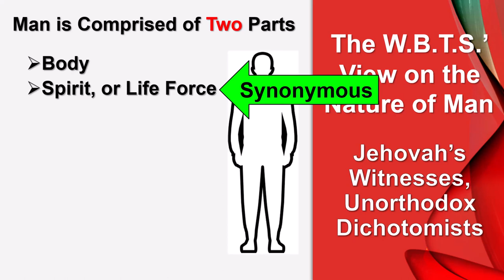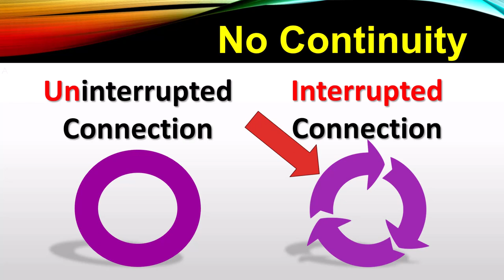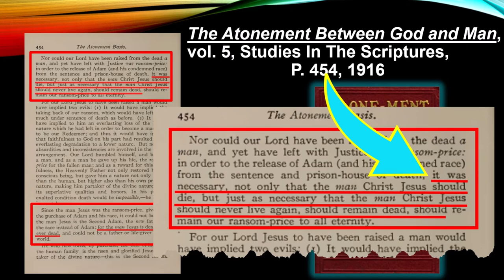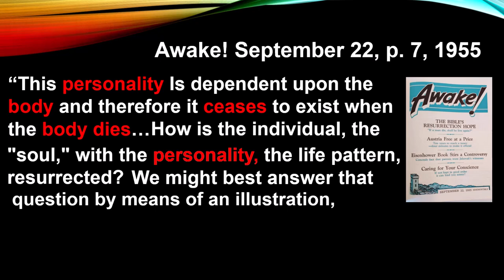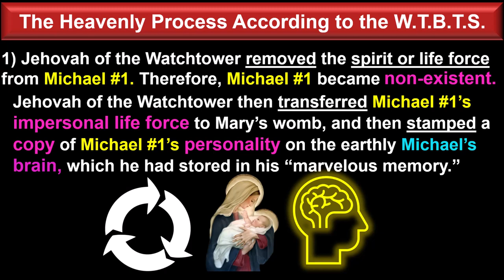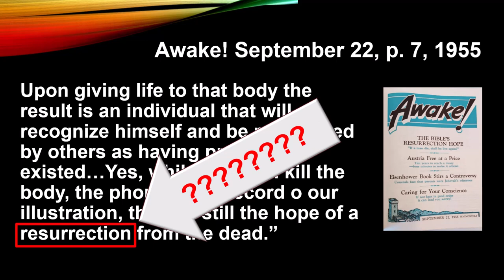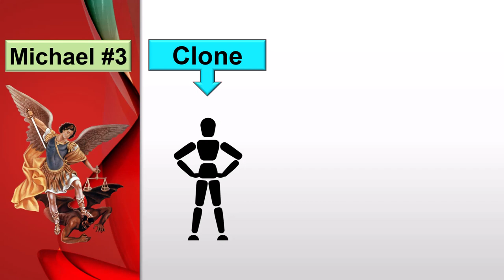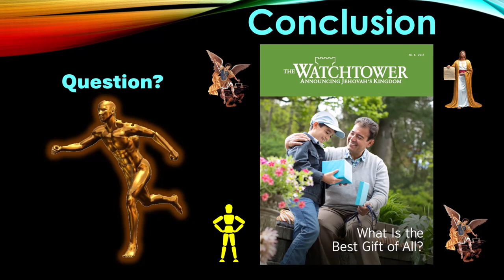The Three Michaels of the WTBTS, Also Known as Jesus Christ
In this video, Angel delivers a message for Jehovah's Witnesses, That they are going to agree with absolutely everything that he covers in this video. And this is because everything that he teaches comes directly from official Watchtower Publications, which are also posted on their

And although they will agree with everything, they will never admit this to anyone for fear of being disfellowshipped. This is because what Angel presents does not merely destroy the religion known
as Jehovah's Witnesses; but it destroys the very foundation of their religion.

In addition, Angel, who seldom makes guarantees, makes three of them;

(1) He guarantees that he will prove from the WTBTS' own literature, that they have 3 Michaels, who were also known as Jesus Christ. And not even the staunchest, most dyed in the wool Jehovah's Witness can deny this, if he or she is honest with his or herself.

(2) Angel proves that Jehovah's Witnesses not only deny the very foundation of Christianity; Christ's resurrection, but they also deny their own foundational belief; their pseudo resurrection.

Angel proves all of this by placing the Society’s own teaching on the Nature of Man along side, or side by side with their view on the Nature of Christ, contrasting them, thereby pitting them against one another. And Jehovah's Witnesses will see that these two doctrines simply cannot co-exist; i.e. these doctrines contradict another one.

(3) Angel proves that by doing this, it you can completely disarms Jehovah's Witnesses from using John 8:58 in their so-called new world translation, and Colossians 1:15 and Revelation 3:14 in their attempt to prove that Christ is a created being. Angel has shared this with Jehovah's Witnesses in the past and when they see it, it leaves them stunned.

In addition, Angel has posted a Spanish version of this in an interview that he did on YouTube a year ago (link provided below).

And for those who are interested, Angel has this content of this video thoroughly documented in a  Word document in PDF. Simply email him and he will see to it that you get it (email below).

(3) email for WORD document on The Three Michaels of the WTBTS

Links to JW.org for references cited in this video.

TRANSFERRED THE LIFE FORCE OF HIS CHIEF ANGELIC SON TO MARY'S WOMB (3 Links)

1) What Is God’s Way to Salvation? — Watchtower ONLINE LIBRARY (jw.org)

3) (PP. 85, 88, 89).

THE SPIRIT OR LIFE FORCE IS IMPERSONAL (1 Link)

1) ‘The Spirit Returns to God’ — Watchtower ONLINE LIBRARY (jw.org)

THE SPIRIT DOES NOT RETAIN THE CHARACTERISTICS OF THE DEAD BODY'S CELLS (1 Link)

THE LIFE PATTERN IN JEHOVAH'S "MARVELOUS MEMORY." (1 Link)
1) Resurrection (jw.org)